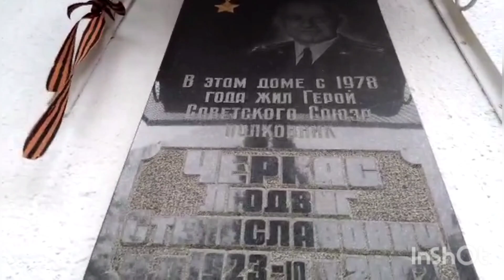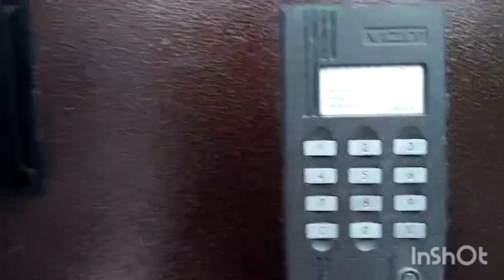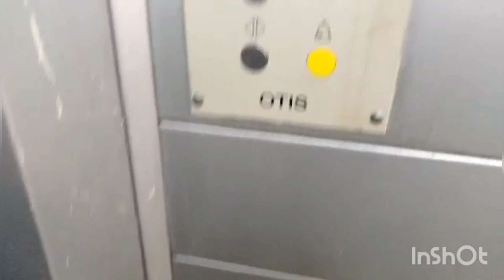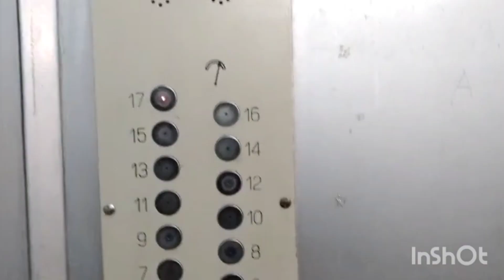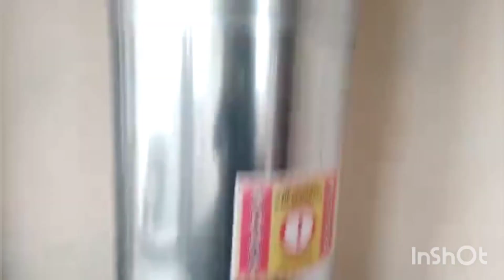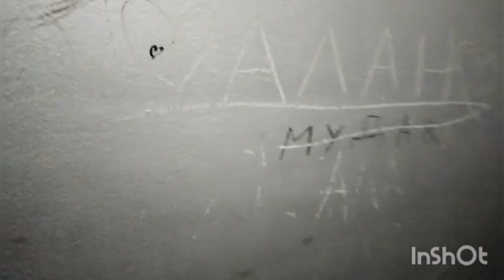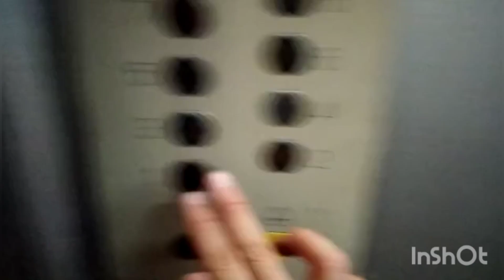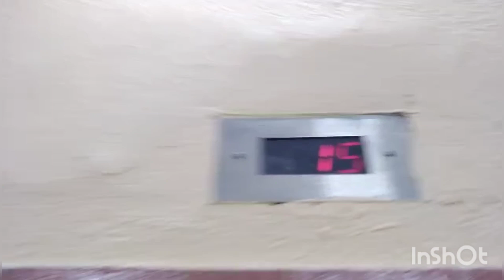Обзор 17-этажной башни "Индивидуальный проект", включённый в программу реновации на ближайшие годы.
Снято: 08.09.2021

Адрес
• г. Москва
• Волжский бульвар, 19

• год постройки: 1977
• тип: панельный
• серия: Индивидуальный проект
• количество этажей: 17
• количество подъездов: 1
• количество квартир в доме:
• количество квартир на этаже: 4
• количество лифтов: 2

• марка: КМЗ/OTIS
• модель: MCS-300
• тип: грузопассажирский, пассажирский
• грузоподъёмность: 500-350 кг
• скорость: 1 м/с
• установлены: 1977 г
• модернизированы: 2005 г